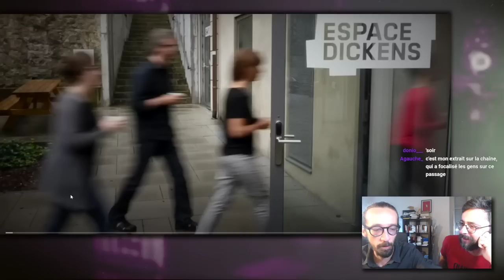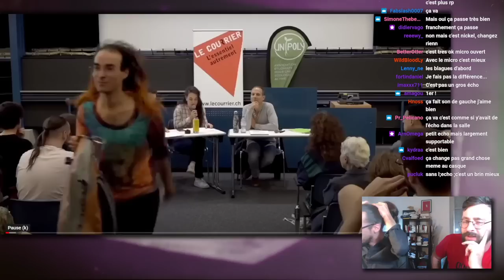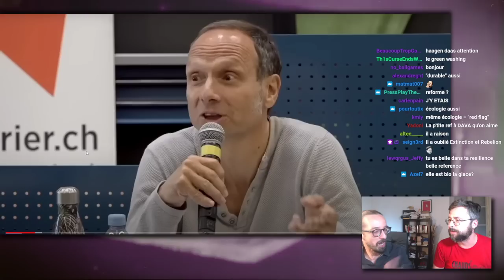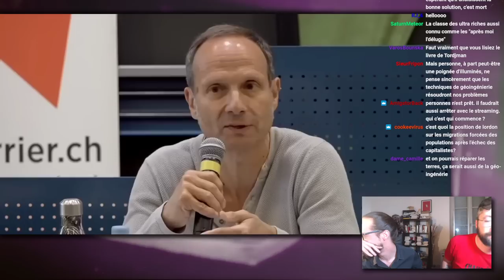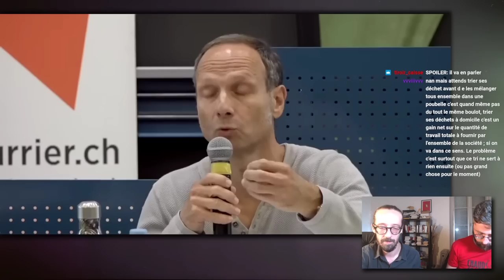USUL - REACT - Lordon avec Bolchegeek - 'Vous avez dit communisme'